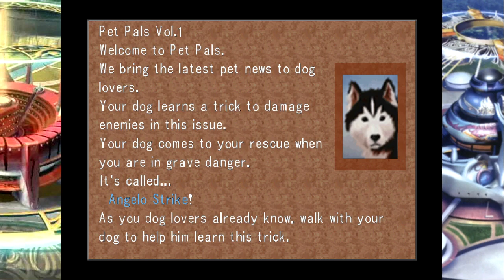Final Fantasy VIII 10 - I Dreamt I was an Idiot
Squall's just jealous that Laguna has a better theme song.

I love reading and responding to comments on all my videos and it really helps a lot!

The Ending Song is SeeD Mission by The Dual Dragons.